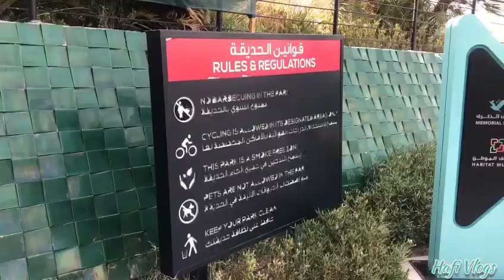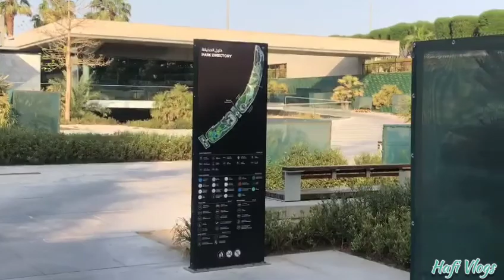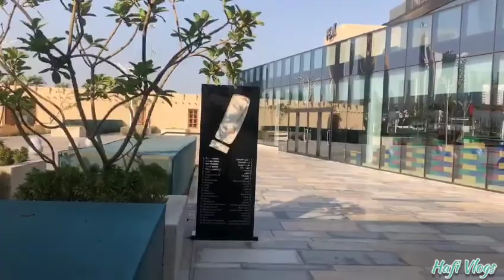Al Shaheed Park In Kuwait 🇰🇼 By Hafivlogs ♥️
Hello Guys
A New Vlog ✨
Soon a lot can be uploaded  inshallah
Stay in Touch 🤏🏻---♥️

Kuwait ~ India  🇮🇳 ♥️ 🇰🇼

*HashTags*